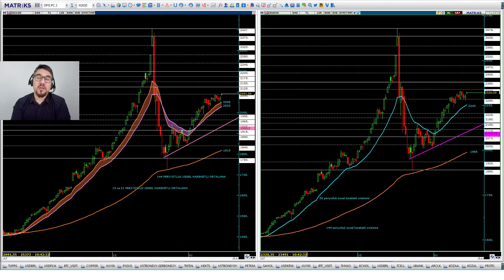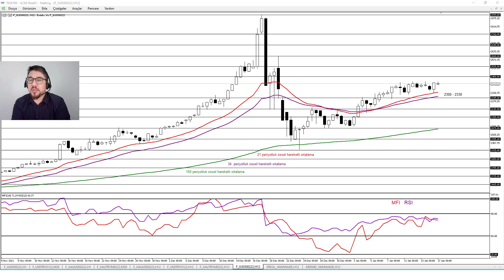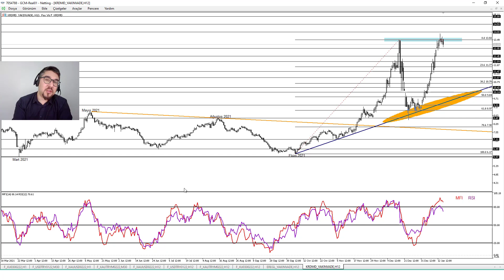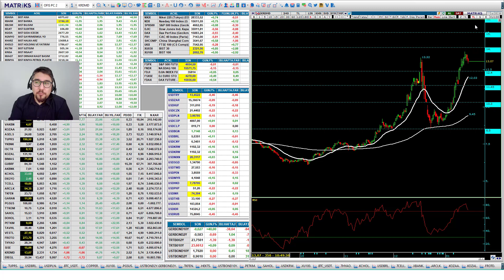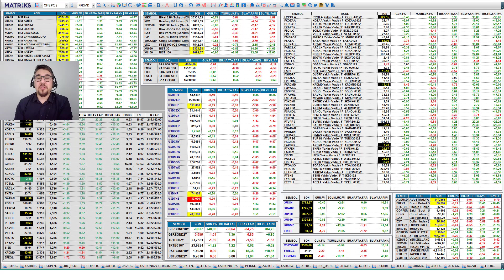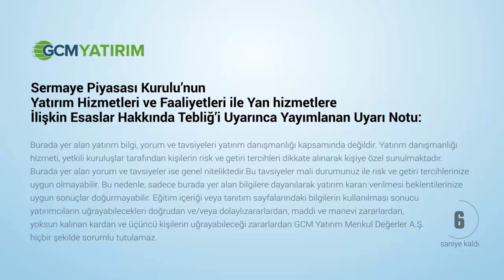Yurtiçi Piyasalar TCMB Kararıyla Şekillenebilir / Kudret AYYILDIR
Değerli İzleyiciler,

Yeni bir haftaya başlarken piyasaların ana gündem maddesi hiç şüphesiz ki Türkiye Cumhuriyet Merkez Bankasının (TCMB) faiz kararıdır. Yapılan anketler neticesinde piyasa beklentisi yüzde 14,00 olan 1 hafta vadeli repo faiz oranının sabit kalması yönündedir. GCM Yatırım Araştırma Departmanı olarak bizim de beklentimiz, politika faizinin sabit kalması şeklindedir. Gerek faiz kararı gerekse metin içerisinde para politikasının geleceğine yönelik verilecek mesajlar Türk Lirası varlıklar üzerinde hareket alanını hızlandırabilir.

TCMB faiz kararına yönelik düşüncelerimiz sonrasında video analiz çalışmamızı Bist30 ve Bist100 endeksi başta olmak üzere Kardemir ve Ereğli ile alakalı gerek Spot gerekse Viop tarafındaki teknik beklentilerle devam ettirerek sonlandıracağız.

00:00 Risk Açıklaması
00:23 TCMB Faiz Kararı
05:45 Bist30 ve Bist100 Spot Teknik Analiz
08:10 Kardemir ve Ereğli Spot Teknik Analiz
11:10 Bist30 Viop Teknik Analiz
12:09 Ereğli Viop Teknik Analiz
13:20 Kardemir Viop Teknik Analiz
14:32 Kapanış

İyi Seyirler, Başarılı İşlemler Dileriz…